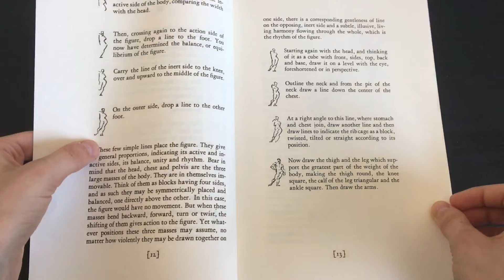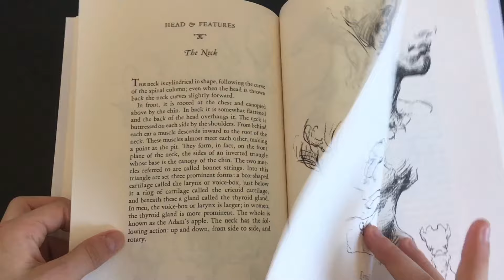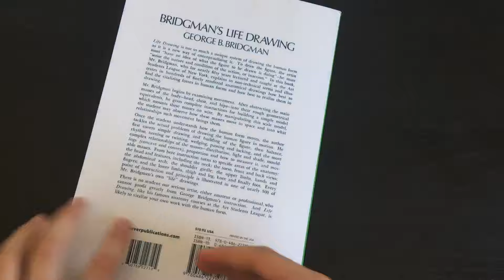George Bridgman Life Drawing Book Flip Through